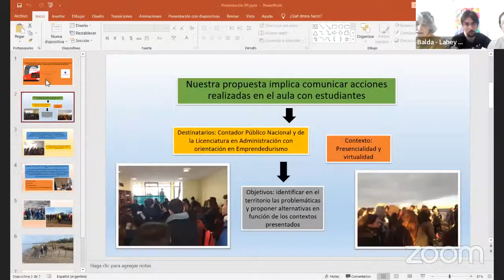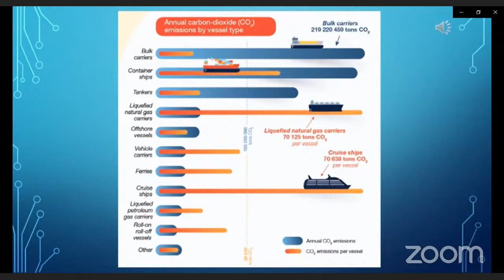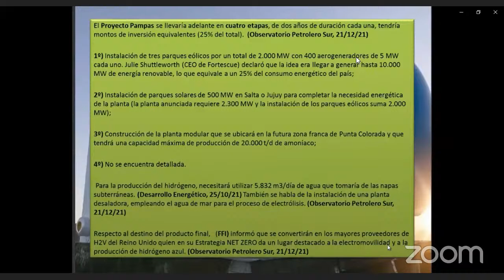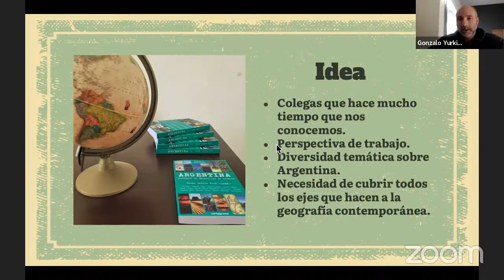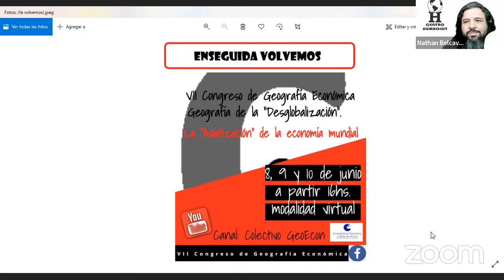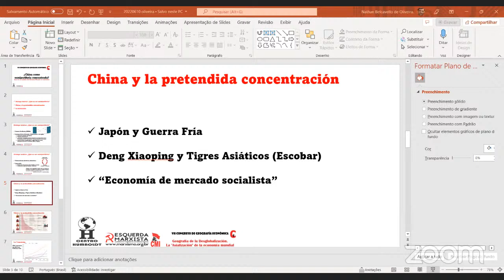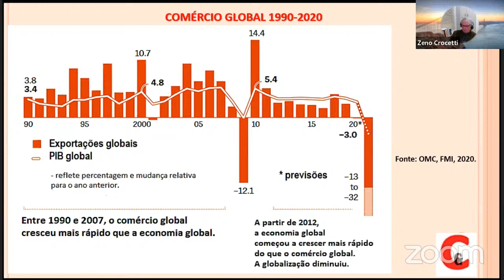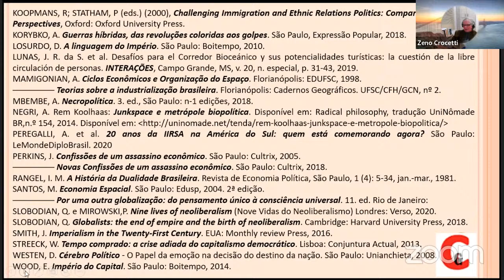VII Congreso de Geografía Económica. Geografía de la “desglobalización” . Día 3.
1er. Bloque

0:00 - "Formar profesionales en el contexto actual: Propuesta de enseñanza desde la geografía para comprender el territorio" María del Carmen Labey, Andrea Roxana Prieto, Juan Pablo Bossa, María Florencia Lugea Nim y Ailén Milla Balda (UNLPam)

0:22:28 - "Desafíos para el transporte marítimo de mercancías ante los imperativos de sustentabilidad. ¿Hacia una nueva geografía del comercio internacional?"
Elda Tancredi (UNLU) y Fernanda González Maraschio (UNLU)

0:37:55 - “Producción de hidrógeno verde. Un proyecto económico y ambiental”
Susana Beatriz Fratini (UNLU)

1:03:03 - Presentación “Revista Pleamar”. Departamento de Geografía, UNMDP.
Claudia Mikkelsen y equipo editorial.

1:25:30 - Presentación del libro "Argentina, Entramados de geografías en disputa"
Gonzalo Yurkievich

1:57:07 - A China como semiperiferia concentrada: aportes para a análise do sistema – mundo em transição
Nathan Belcavello de Oliveira (Centro Humboldt - Ministerio de Desarrollo Regional – Brasil)

2:48:08 - "A asianização da economía mundial: E o corredor bioceânico de capricórnio"
Zeno Soares Crocetti (UNILA)